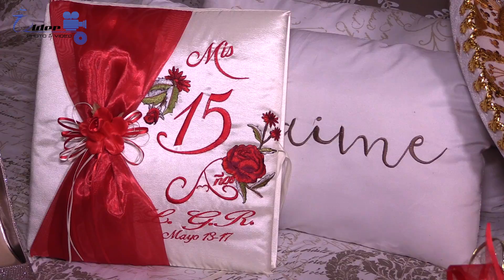XV Leslie Jiménez Rosales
Los Sueños de toda chica... celebrar sus Quince Años...!!
Sus mejores recuerdos... ElderPhoto&Video